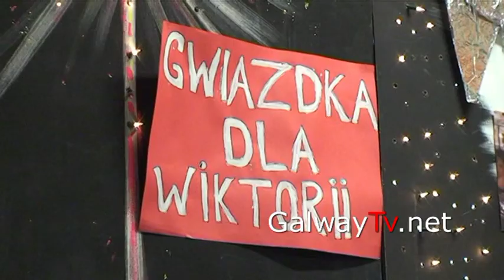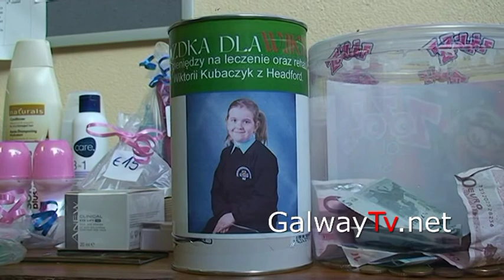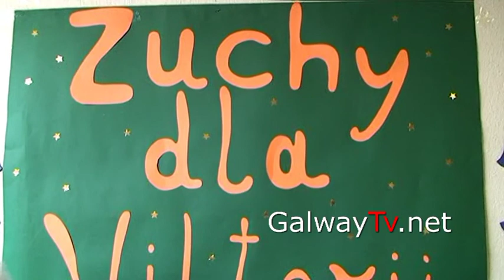Kronika GalwayTv.net - Gwiazdka dla Wiktorii